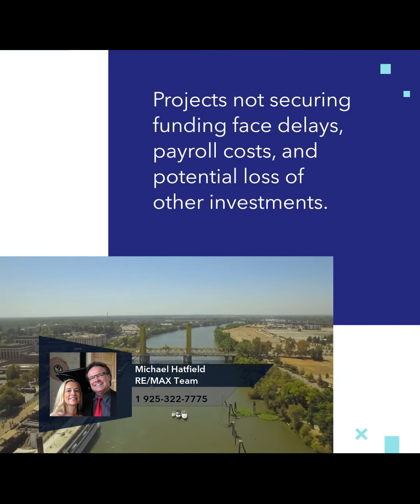Battling for Homes: California's Challenge